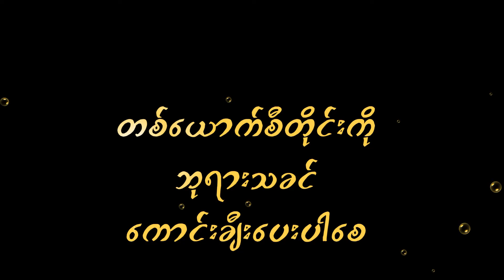Rev Dr U Zaw Min 2021 07 18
၂၀၂၁-၀၇-၁၈ သိကၡာေတာ္ရေဒါက္တာဦးေဇာ္မင္း
"ကယ္တင္ႏုိင္ေသာနာမေတာ္"
တမန္ေတာ္ဝတၳဳ ၄း၁၁-၁၂။
ကရာနီျမန္မာႏွစ္ျခင္းသာသနာ၊ ဘန္ေကာက္၊ ထုိင္းႏုိင္ငံ။